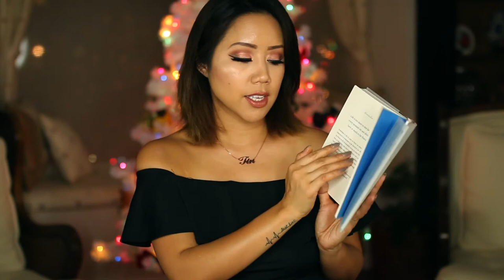Monthly Beauty & Lifestyle Favorites | OCTOBER OBSESSIONS & VLOGMAS 2017!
In this video, I share my favorite beauty and lifestyle products I have been loving for the month.

xoxo,

Tin ^.^

-Create 365 The Mini Happy Planne Snap-In Hard Cover, Gold Dot:
-"Today Is The Day planner" from Mead available in Target stores
-Aphrodite Eyeshadow Palette
CORRECTION PARADISE HIGHLIGHT PALETTE IS A 2 PACK:
Oasis & Paradise Highlight Palette + FREE SHEET MASK:
"rose gold"

THE ANKIT: Cute Stuff mugs etc:
 USE CODE "CHRISTINE20"

SHOPHUSH: Affordable Cruelty Free Makeup